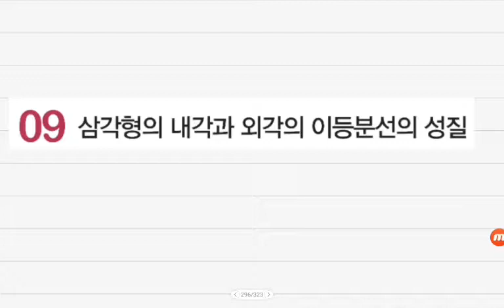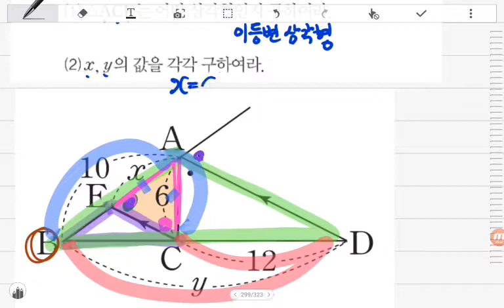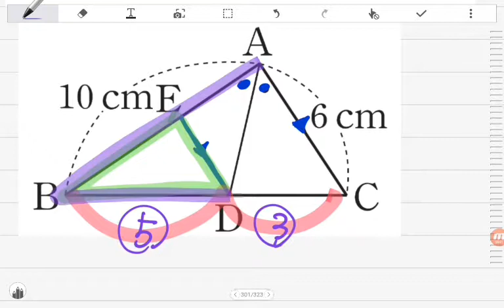[BDBD수학]중2 DMZ핵심강의 Ⅸ.도형의닮음 09삼각형의내각과외각의이등분선의성질